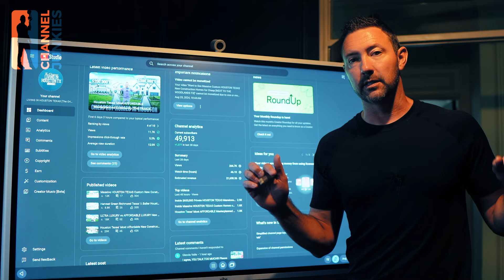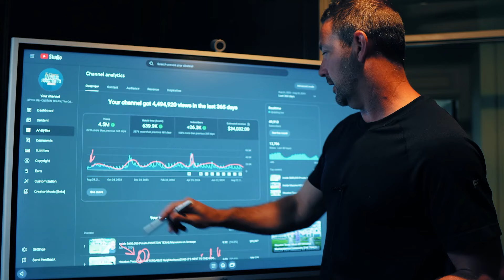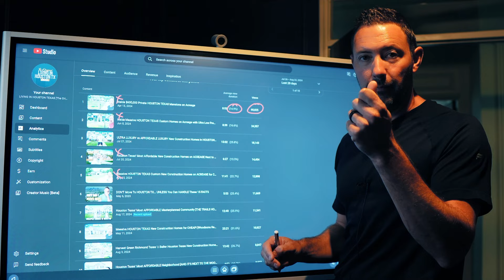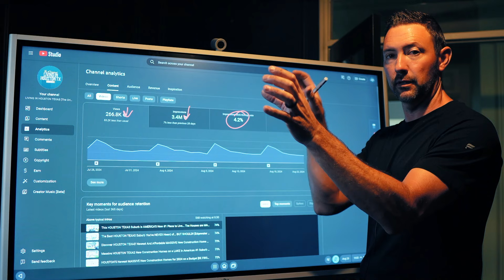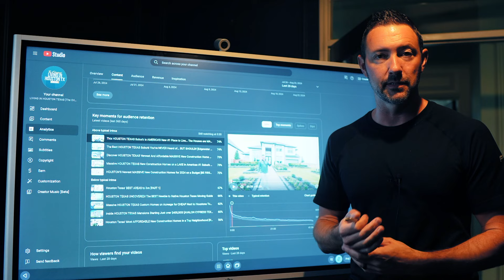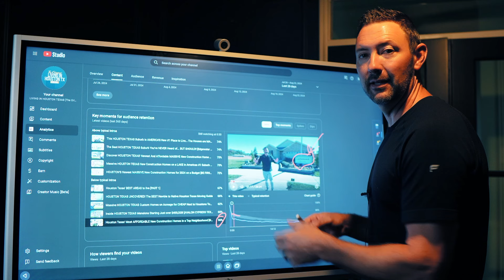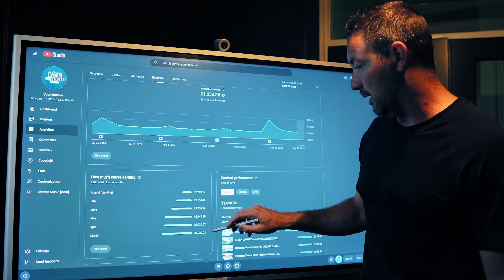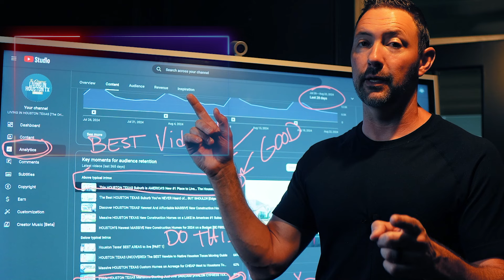ADVANCED YouTube for Real Estate Marketing SECRETS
Unlock advanced YouTube for Real Estate Marketing Secrets that will take your business to the next level! In this video, I’ll dive deep into real estate video marketing strategies that drive results and show you how to leverage social media marketing for realtors to generate high-quality free real estate leads.

Learn how to create social media content for real estate that attracts and converts clients, boost your visibility online, and master the art of real estate lead generation using YouTube. Whether you’re a seasoned realtor or just starting out, these powerful insights will help you dominate your market and scale your business through advanced video marketing techniques. Don’t miss out on these essential secrets to success!

What we offer Agents:

💰 COPY & PASTE blueprint for PASSIVE INCOME
📲 COPY & PASTE YouTube blueprint that has literally created many millionaires!
🤫 PRIVATE Groups and Weekly Mastermind calls
🏆 COACHING & MENTORSHIP from me with direct access whenever you need
😈 Custom plans for BRANDING, CONTENT & MARKETING
🎥 Robust library of 100+ Mastermind Calls